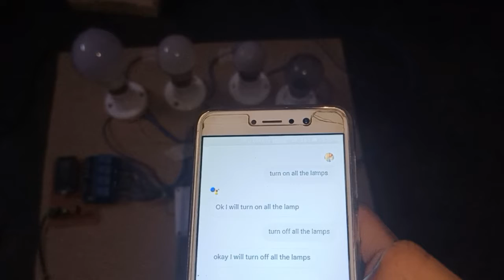Home automation using Google assistant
Home automation using Google assistant By IOT